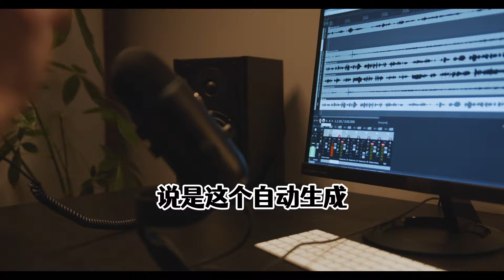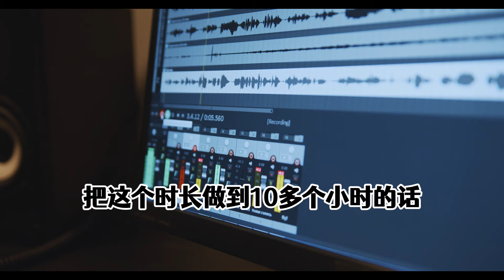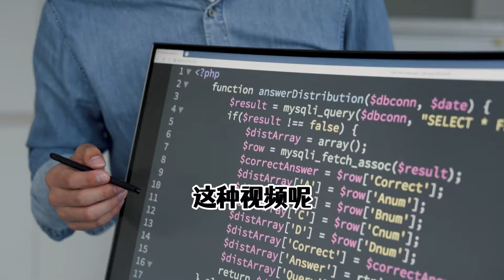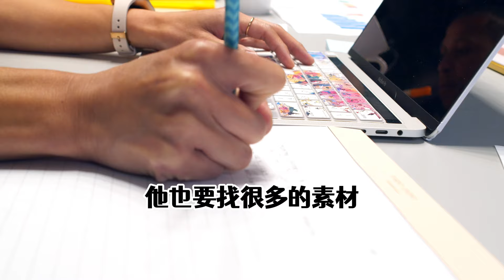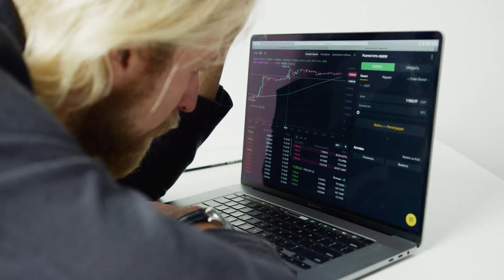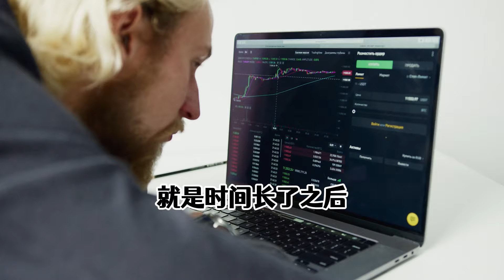搬运翻译国外长视频，新号简单月入8K，自媒体赚钱玩法揭秘！